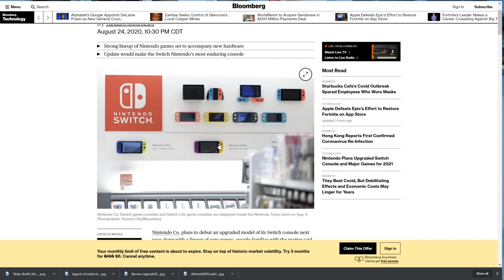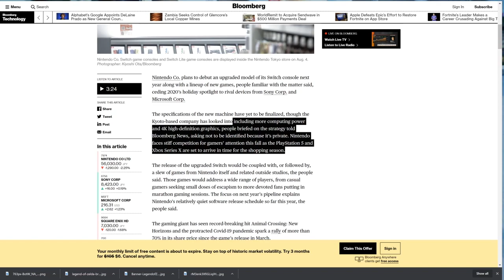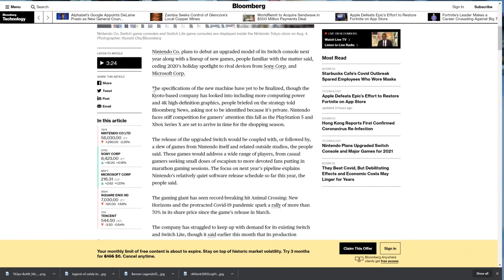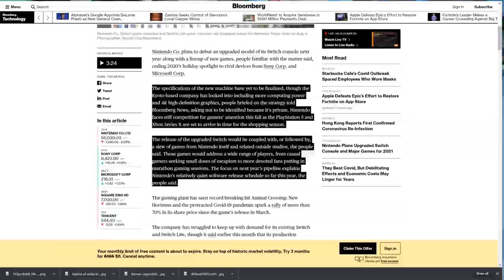Bloomberg: 4k Switch & HUGE Nintendo Games Coming in 2021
A major news outlet with a well known industry insider has dropped the goods on the "new" Nintendo Switch coming next year. Including 4k capability and Nintendo having a HUGE year when it comes to software.